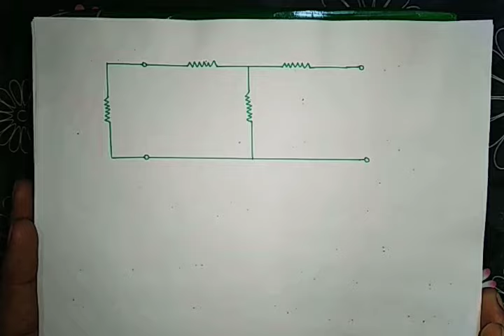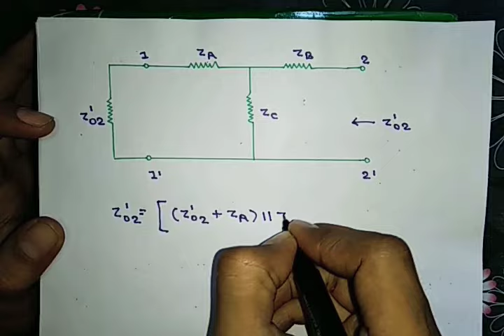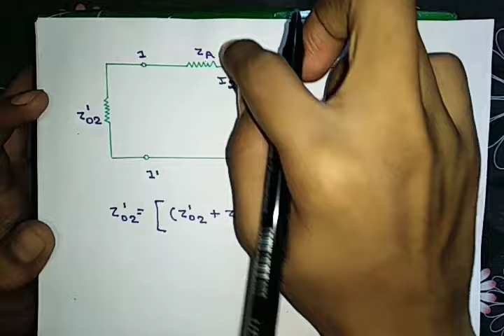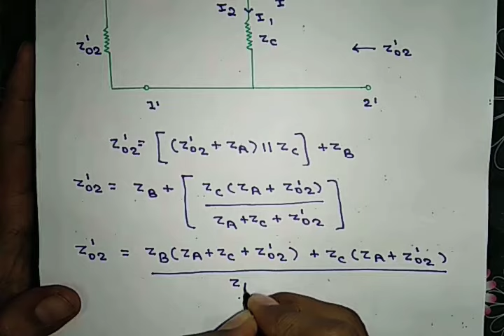Asymmetrical T-network (Part -1)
It consists of basics of Asymmetrical T-network. Iterative impedance of asymmetrical T-network.

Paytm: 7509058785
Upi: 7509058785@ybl